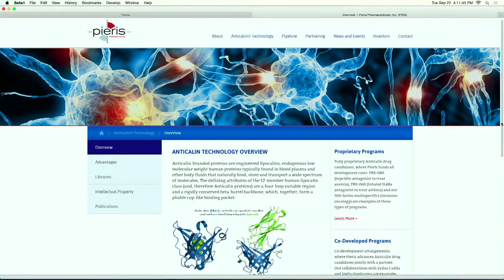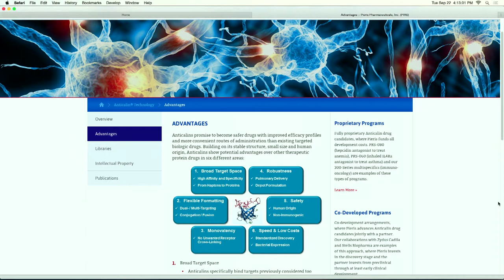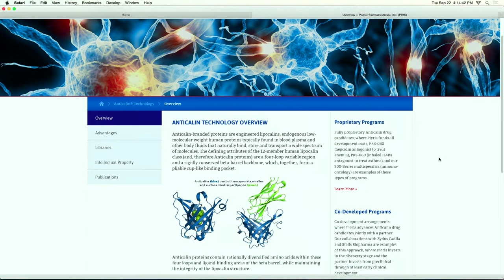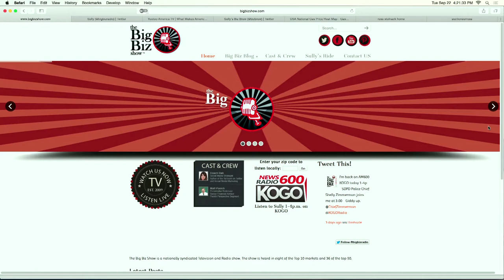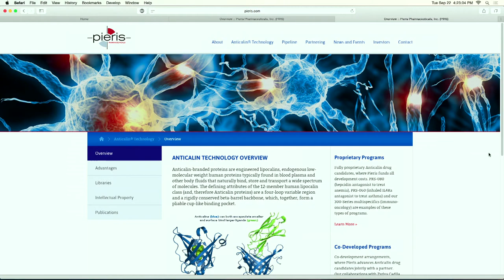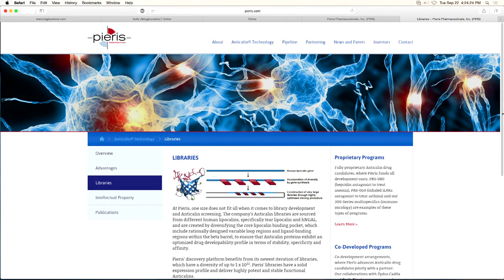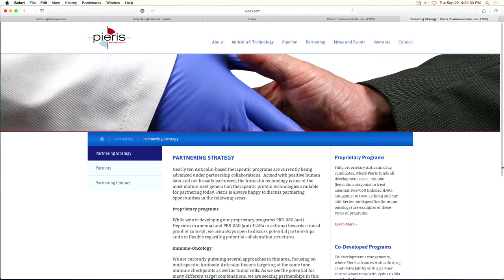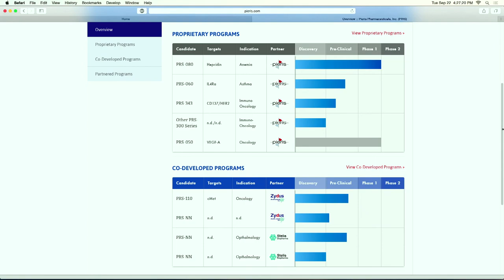Stephen Yoder CEO of Pieris Pharmaceuticals was Interviewed on “The Big Biz Show”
Stephen Yoder CEO of Pieris Pharmaceuticals (NASDAQ: PIRS) was Interviewed on BizTalkRadio’s “The Big Biz Show”

Interview Aired on September, 23 2015 at 3:50pm ET/ 12:50pm PT/ 2:50pm CT on BizTalkRadio’s “The Big Biz Show" hosted by Bob “Sully” Sullivan and Russ T Nailz.

("1800pr"), The Leader in Performance based PR and Marketing Services.

To inquire about being a guest on this show or others:
Matthew Bird
1-800-PublicRelations, Inc ("1800pr")